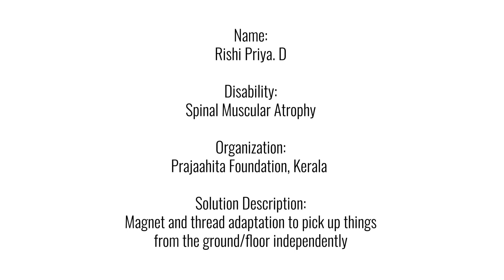Magnet & thread adaptation to pick up things from the ground /floor independently|Breakfreesolutions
In this video a person with Spinal Muscular Atrophy shows how an object can be picked up from the ground, she takes a small cover puts in a magnet that ties with a knot, she drops it down where she wants to pick any object like scissors, since its a magnet it got attracted and pick s up easily, hence this tiny cover with magnet was a solution.

This solution was shared by Prajaahita Foundation, edited and shared by Eilabs and Project Discovery